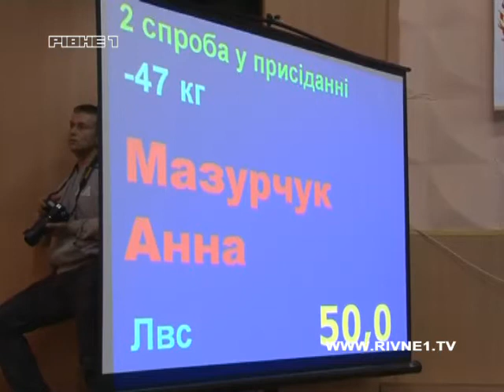Вихідними пройшов відкритий Кубок області з пауерліфтингу